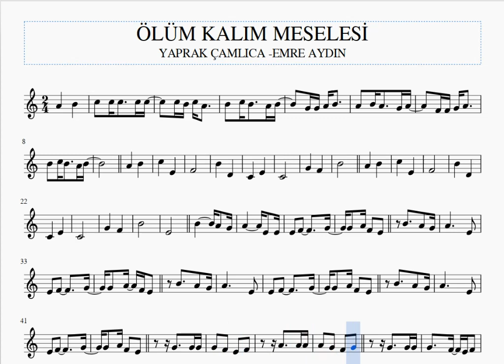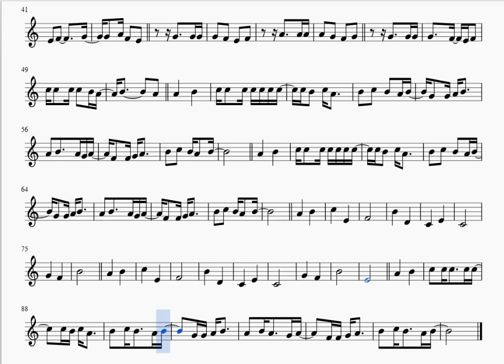ÖLÜM KALIM MESELESİ -YAPRAK ÇAMLICA -EMRE AYDIN- KEMAN NOTALARI